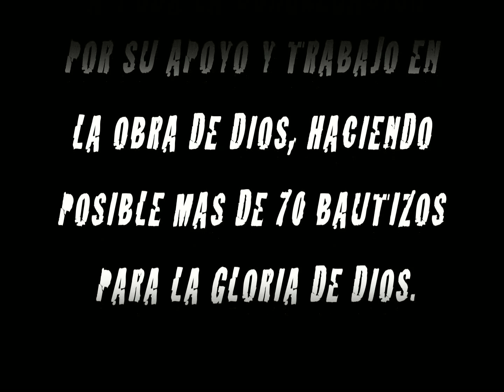WALNUT PARK asi son los BAUTIZOS en Lewesville TX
impactante video no te lo puedes perder